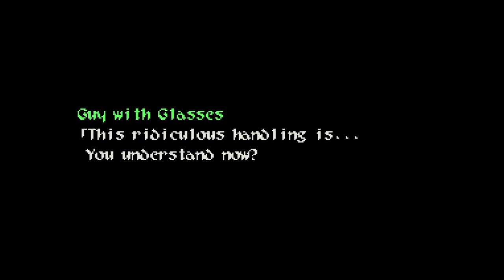Wild Arms 2 - Vid 11 (Escape from Illsveil)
The Warden sicks GAONIM on us which isn't too difficult but has alot of hit points apparently. Then we also see a Man With Glasses & a One-Eyed Giant. Some good story here. Enjoy..